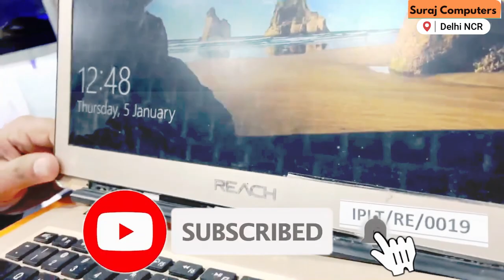What problem occurs when a hinge of a laptop is broken? Quick fix for broken laptop hinges & body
When a hinge of a laptop is broken, it can cause the screen to not stay upright and can also make it difficult or impossible to open and close the laptop properly. This can make it difficult or impossible to use the laptop, and may also cause damage to the screen or other components. In addition, a broken hinge can also cause the laptop to be unstable when it is open and can make it more likely to be damaged if it is dropped or bumped.